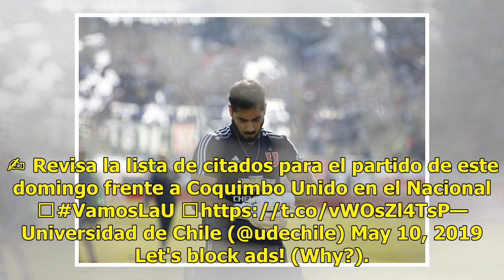Arias ratificó su golpe de timón y Johnny Herrera quedó fuera del partido ante Coquimbo Unido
Partió como es una especulación, luego se confirmó, pero este viernes se ratificó. Finalmente, sus bajas actuaciones en los últimos partidos le pasaron la cuenta a Johnny Herrera, y el capitán de la Universidad de Chile se quedó fuera del encuentro ante Coquimbo Unido. Así lo ratificó el uruguayo Al...